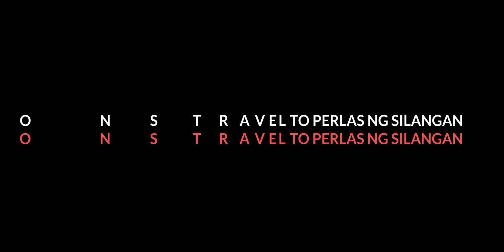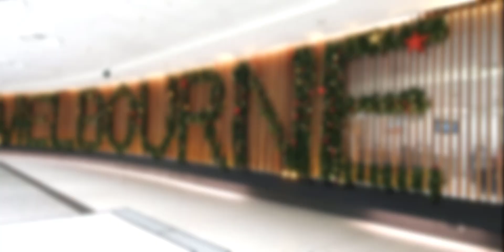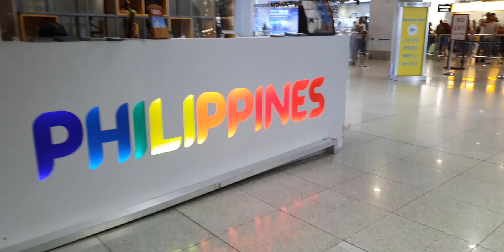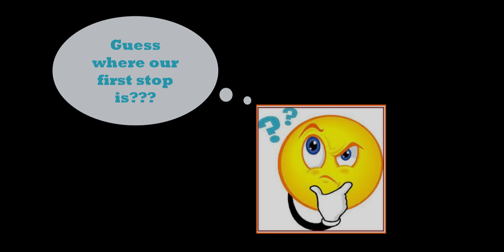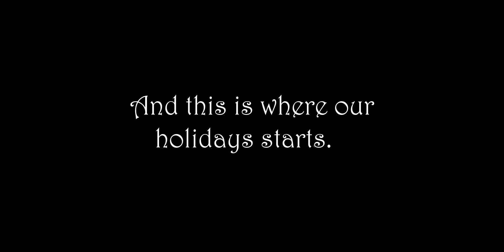Dolletons Travel to Perlas ng Silangan | 2023 Christmas Holidays in the Philippines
Dolletons Travel to Perlas ng Silangan
2023 Christmas Holidays in the Philippines
Holidays officially starts on 1st of December 2023